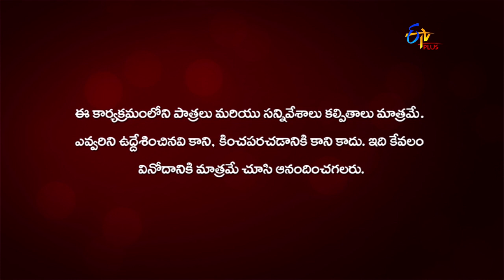Anthahpuram | 13th November 2020 | Full Episode 152 | ETV Plus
Mrunalini anxiously watches how Madhuri escapes from Raja Rudra Bhupathi's love. Madhuri implements a plan at the last moment.